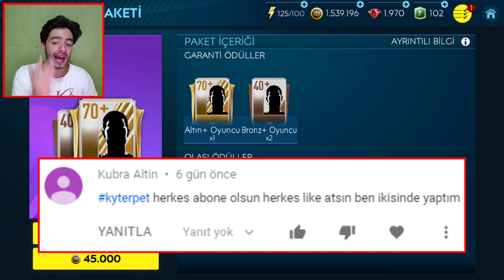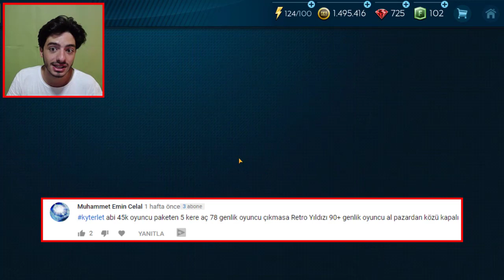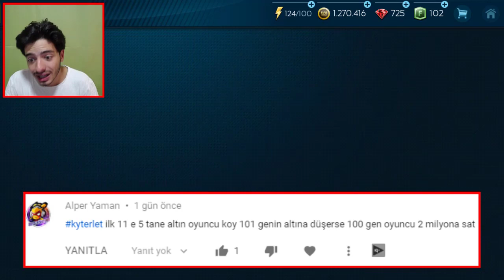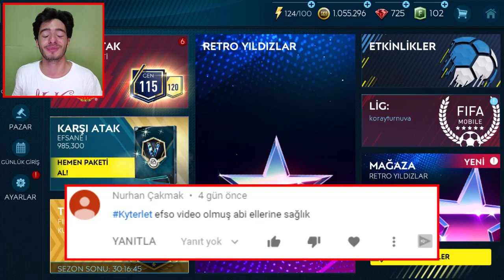BÖYLE BİR RİSK ALMAMALIYDIM (100 Gen Oyuncu Sil) FIFA Mobile Kyterlet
Merhaba ben Koray bu video da fifa mobile 19 da kyterlet fifa mobile görev ceza ya devam ediyoruz ve bu sefer galiba battım gözün kapalı oyuncu al elite çıkmazsa 100 gen oyuncu sil tarzı aşırı zor görev ler vardı